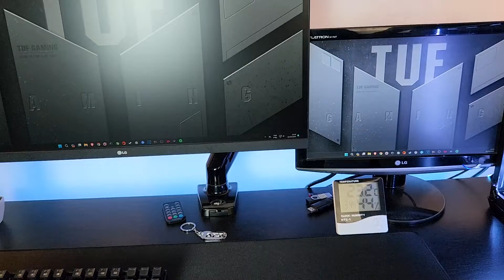Teclado Kumara Não Conecta - Teclado Mecânico Sem Fio Redragon Kumara Pro Wireless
⚡Microfone Boya BY-M1V
⚡Microfone Boya BY-V